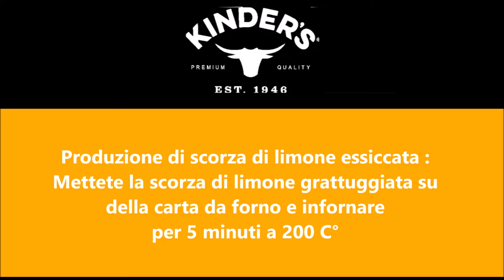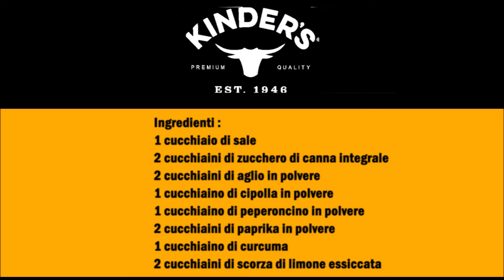Kinder´s Seasoning Brathähnchen Knoblauch und Kräuter / Pollo Arrosto Aglio ed Erbe (Copycat)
Deutsch :
1 Esslöffel Salz
2 Teelöffel Brauner Rohrzucker
2 Teelöffel Knoblauch Pulver
1 Teelöffel Zwiebel Pulver
1 Teelöffel Chili Pulver
2 Teelöffel Paprika Pulver
1 Teelöffel Kurkuma
2 Teelöffel getrockneter Zitronenzest

Alle Zutaten in eine Schüßel gut vermischen.

Für die Zubereitung von der getrocknete Zitronenzest : Die geriebene Zitronenschale auf Backpapier geben und im Backofen bei 200 C° für 5 Minuten trocknen.

Italiano :
1 cucchiaio di sale
2 cucchiaini di zucchero di canna integrale
2 cucchiaini di aglio in polvere
1 cucchiaino di cipolla in polvere
1 cucchiaino di peperoncino in polvere
2 cucchiaini di paprika in polvere
1 cucchiaino di curcuma
2 cucchiaini di scorza di limone essiccata

Mescolare bene tutti gli ingredienti in una ciotola.

Per la preparazione della scorza di limone essiccata:
Mettete la scorza di limone grattugiata su carta da forno e far asciugare in forno a 200 C° per 5 minuti.